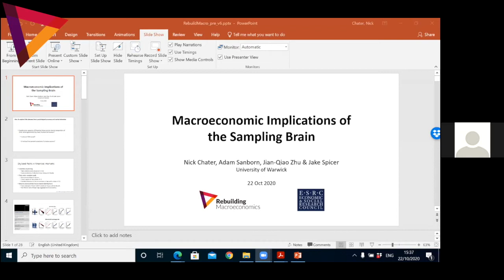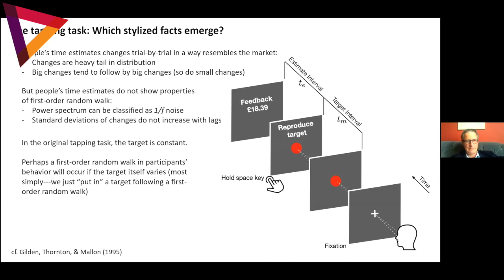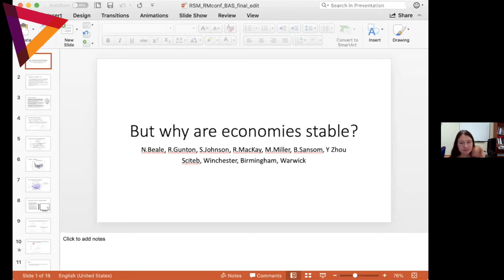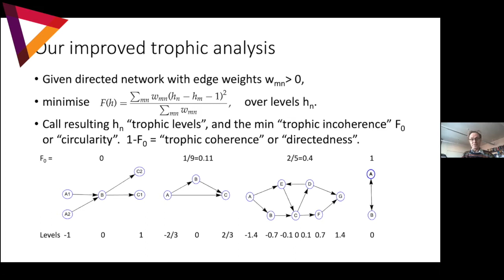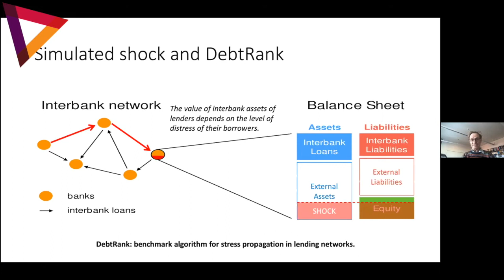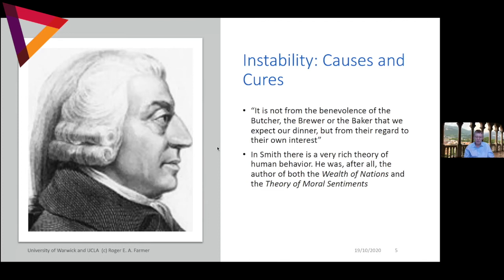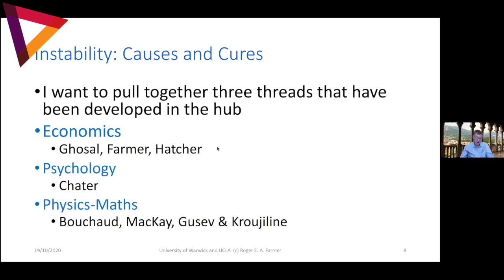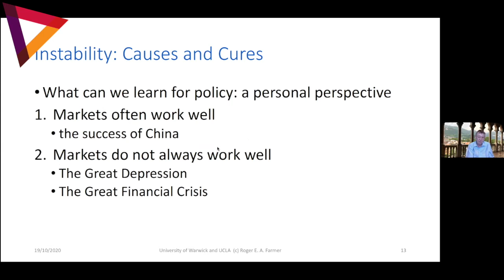Day 2: Causes and Cures of Instability; Third Annual Conference Rebuilding Macroeconomics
Session 5: Causes and Cures for Instability
Are we sure that macroeconomies have self-stabilizing structures – and, if not, what does this imply for policy making?

Chair: Carola Binder: Haverford College

- Nick Chater, Warwick University: Macroeconomic Implications of the Sampling Brain

- Robert MacKay, Warwick University: But Why are Economies Stable?

- Roger Farmer, Warwick University: The Importance of Beliefs in Shaping Macroeconomic Outcomes